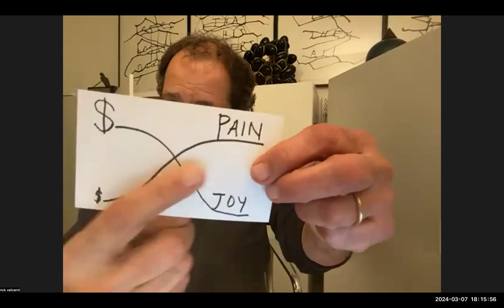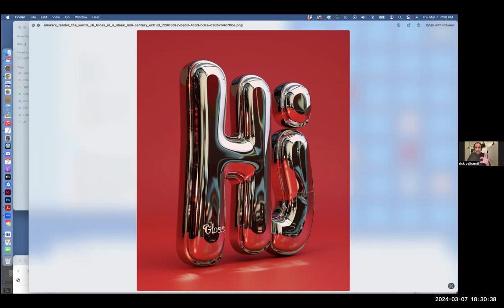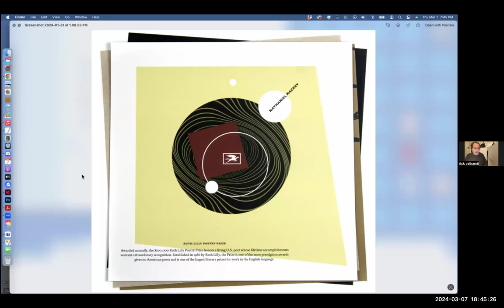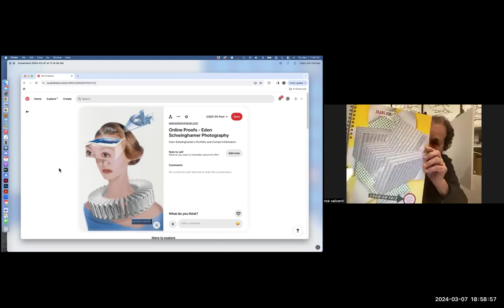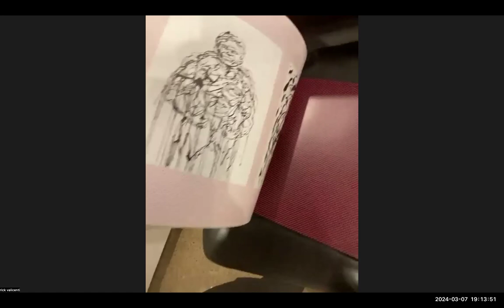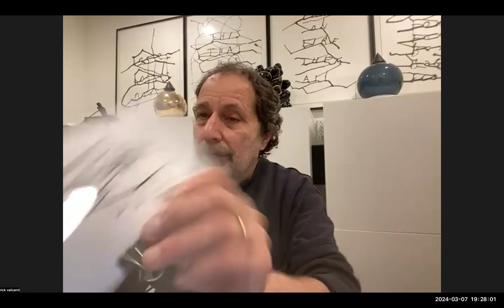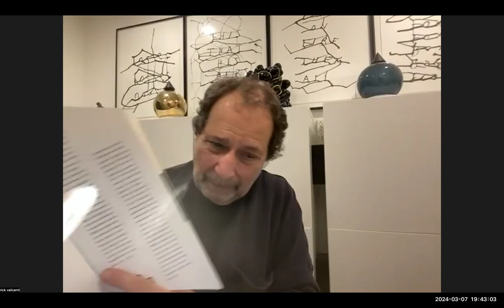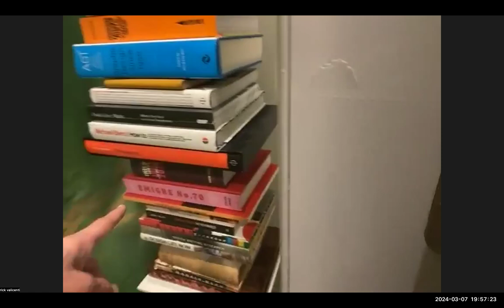In The Studio With Rick Valicenti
Yes, since 2022, RICK VALICENTI has been living in another country. Yes, while he was practicing design in Chicago for over four decades, he was one of our canon’s most distinguished designers. Yes, he remains a keen observer of the design-driven culture. And yes, Rick does hold some sage-like wisdom that could be of value to some of us in Chicago’s next generation of design.

Broadcasting from his basement studio in Toronto, Rick is open to any topic of conversation and is willing to be prompted by your questions or topics. He promises to share some seminal works from his recent and old archives.

As a self-proclaimed pack-rat, Rick has collected some 20th-century design objects, correspondence from colleagues, and things he made and is making. We will receive a virtual tour of his modest (almost) working studio, but most of all, we will have time for a dedicated conversation with Rick.